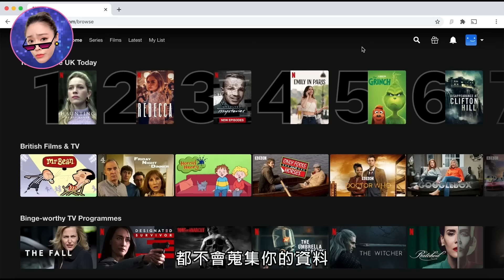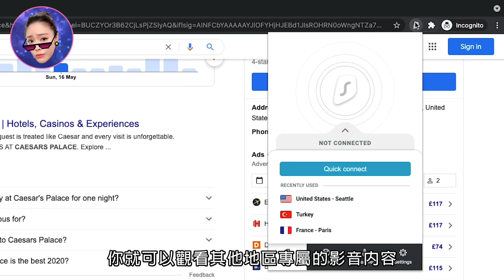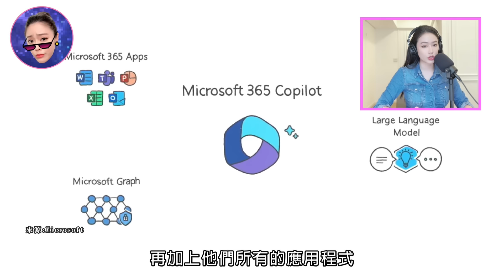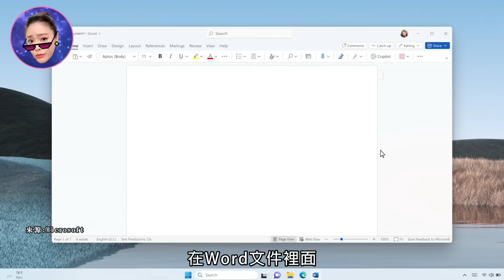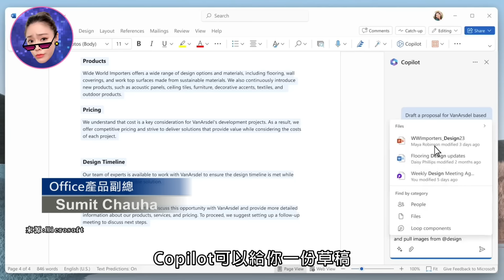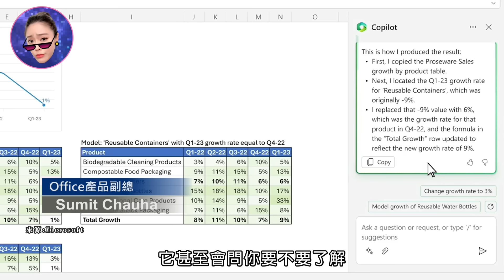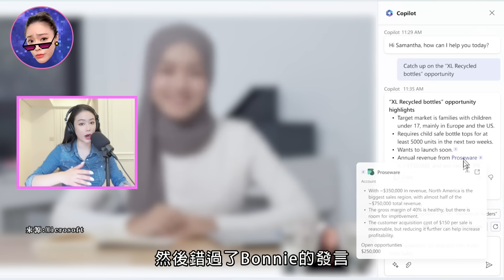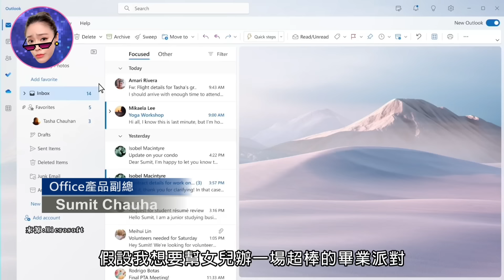微軟 AI Copilot 發表會懶人包！不要問我為什麼跪著！看完直接加薪！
「現在就訂購 Surfshark VPN 或輸入優惠代碼 [bonnie] 獲得1.7折優惠，訂購兩年方案再加送免費3個月！

時間軸：
00:00 Hello我是Bonnie
00:26 Surfshark VPN
01:27 微軟 AI 發表會
02:02 幫你找回工作的快樂
03:59 微軟 Copilot 怎麼運作？
04:46 Word 文件
06:38 PowerPoint 簡報
07:51 Excel 試算表
08:51 Outlook 電子郵件
09:30 Team 線上會議
10:24 超高效率的使用方式
10:58 Copilot 在私人生活可以怎麼用
12:19 什麼時候推出？

微軟Microsoft發表了人工智能Copilot。這即將劇烈改變你跟我的人生！不管工作還是學業，直接開外掛。這一支懶人影片看完，希望你也會跟我一樣嗨！

*虛擬資產的投資風險是非常高的，影片內容純屬個人分享，不是金融的建議*